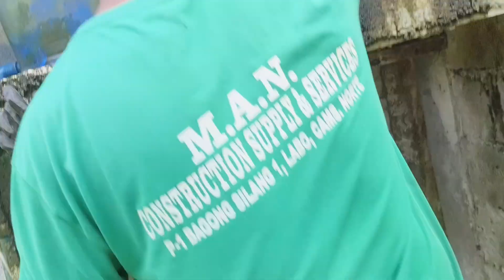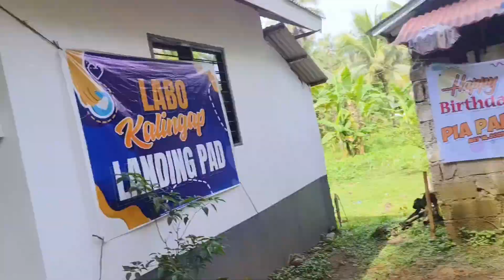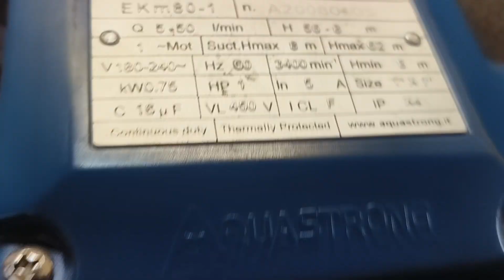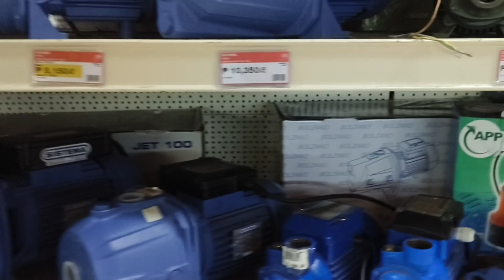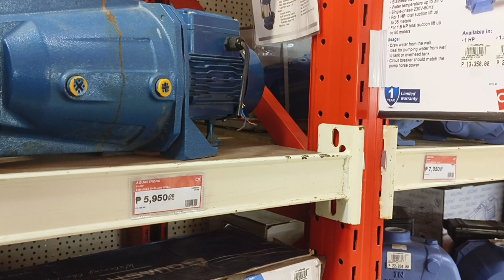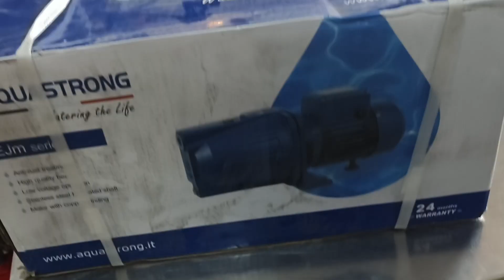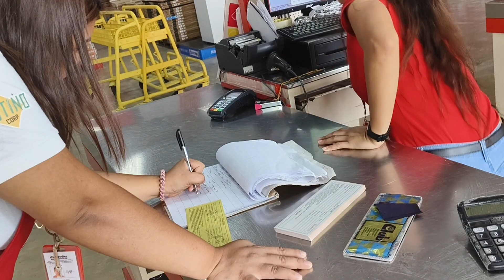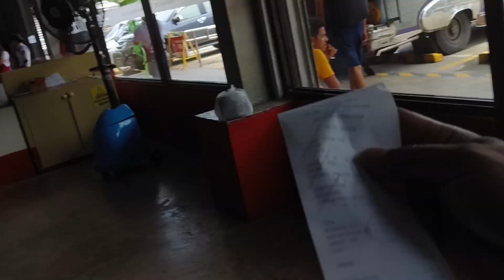ANG TAGAL MONG NAWALA SA WAKAS BABALIK KA NA